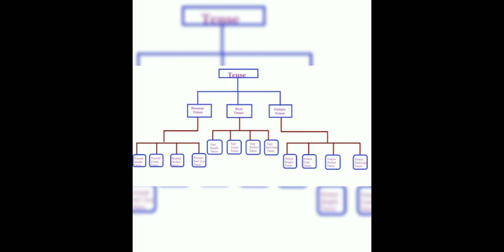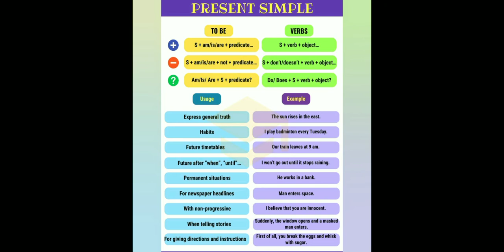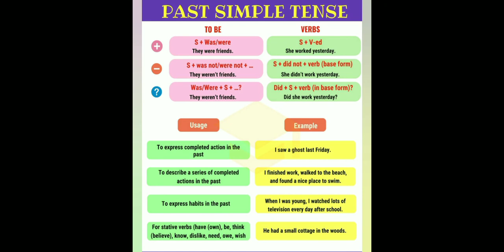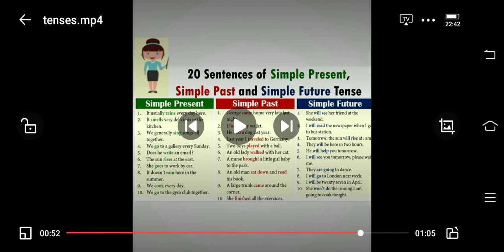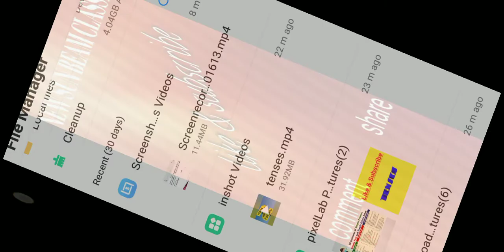Concept of TENSE IN English Grammer simple Present,Past and Future Tense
This video made for understanding the concepts of tense.